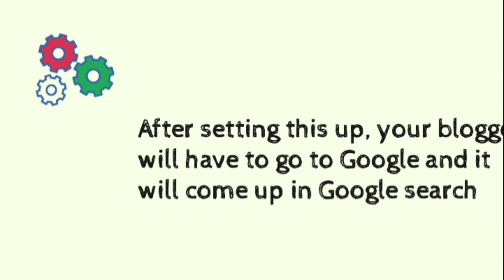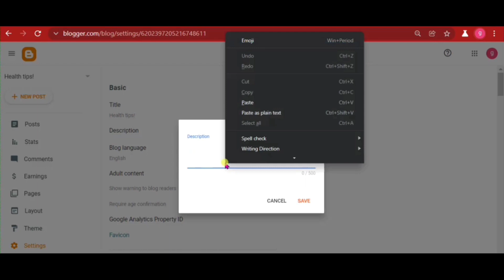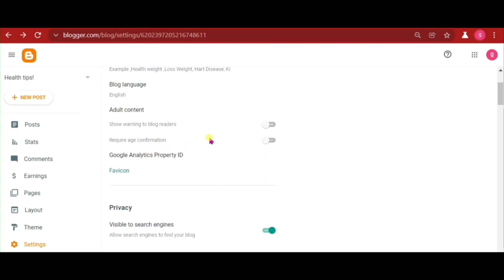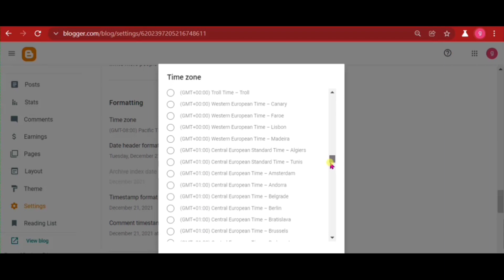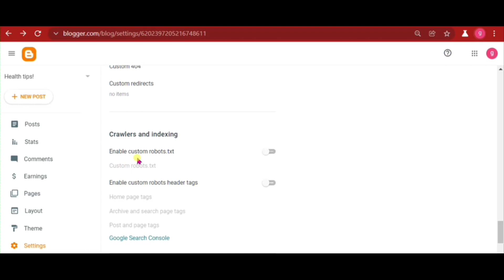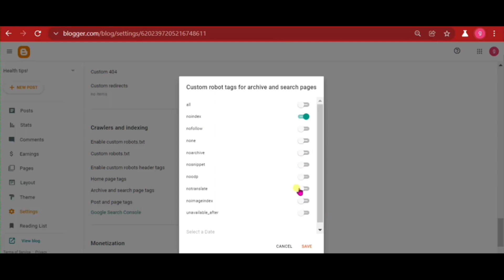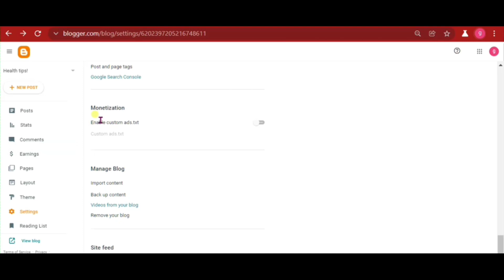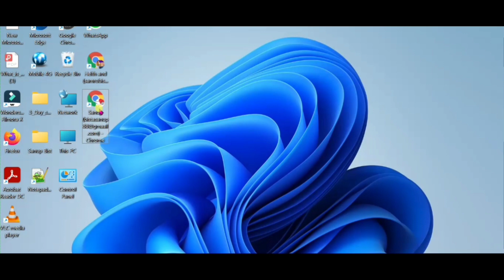Secrets Blogger SEO Settings 2022- Get Free Unlimited Traffic Easy To Rank-Your-Website Google।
Here  through this video।
Secrets Blogger SEO Settings 2022- Get Free Unlimited Traffic Easy To Rank-Your-Website Google। SEO Tips & Tricks 2022 full guide More traffic your blog more money 💰 If you want to be know too! This YouTube. Chanel In How To Make Money Online!